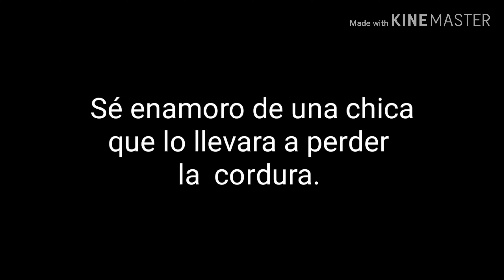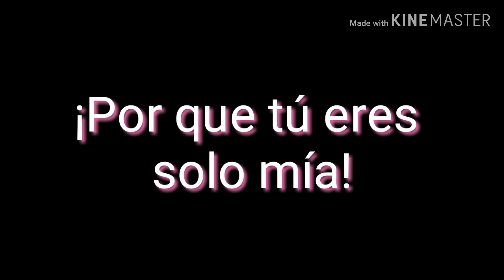Mi Novio Agresivo y Posesivo (Chandler Riggs) wattpad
Tú no sales sin mi.
Vistes como yo diga.
Se hace lo que yo ordene.

Chandler empezó siendo mi novio y término siendo mi padre, mi dueño, mi jefe,
 Mí AMO.